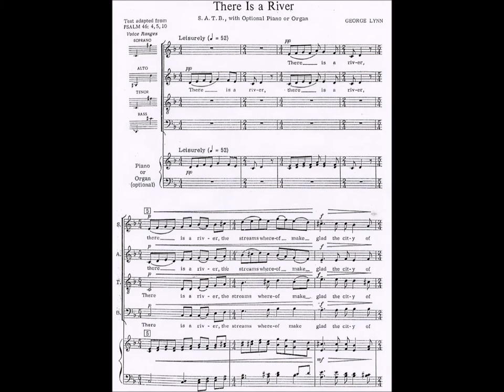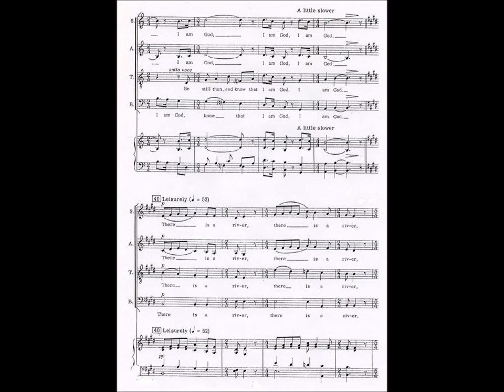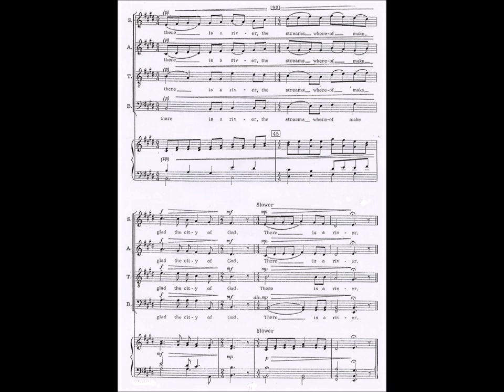George Lynn There is a River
A beautiful setting of Psalm 46, verses 4, 5 and 10.  This performance was given by the chorus of the 1973 Vocal and Choral Workshop, conducted by the composer.  Some wonderful basses in this group!  The piece may be performed with piano or organ if needed.